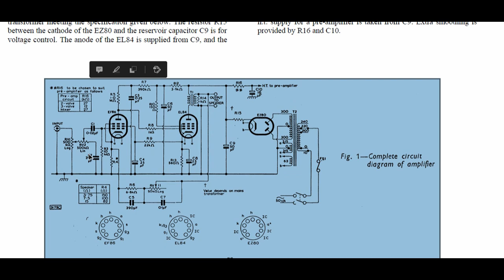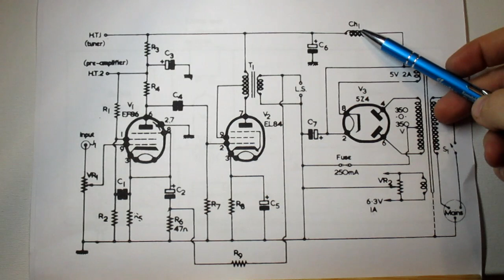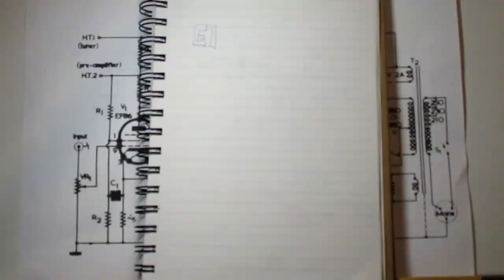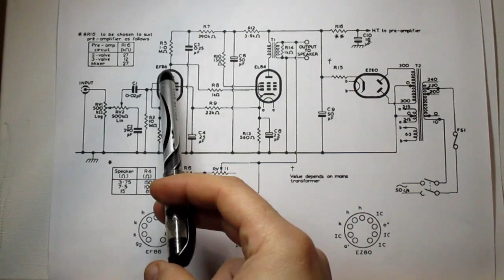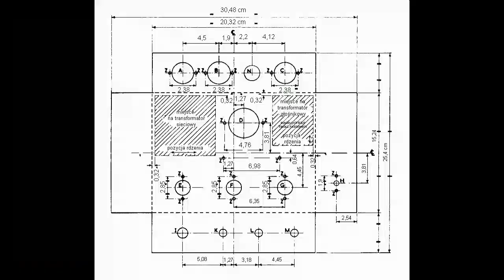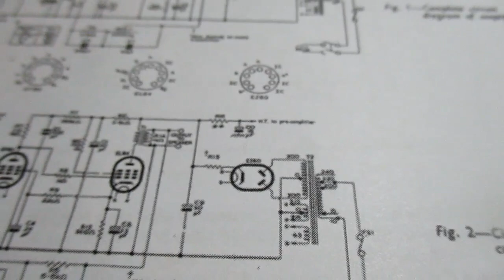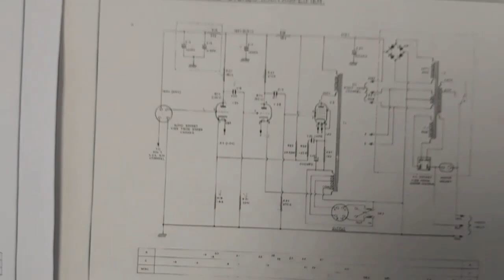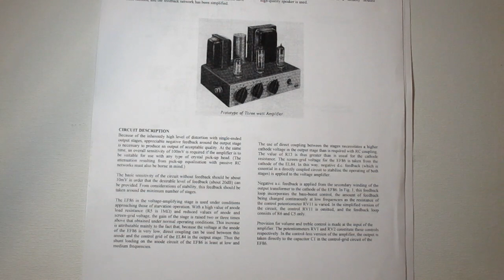Przykłady lampowych wzmacniaczy niesymetrycznych do DIY (#106)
UWAGA! Schematy! Czytaj opis, a zaoszczędzisz czas. Film przeznaczony dla osób umiejących czytać schematy i chcących zrobić sobie wzmacniacz lampowy asymetryczny.
W filmie omawiam kilka przykładów wzmacniaczy SE, głównie na EL84 i jeden na EL34. Celem filmu jest zapoznanie Widza ze schematami i sposobem interpretacji układu. Pierwszy wzmacniacz lampowy można złożyć w oparciu o jeden z tych schematów. Z tego powodu, że są dokładnie opisane nie powinny sprawić problemów.
Należy pamiętać, że ówczesne metody pomiaru zniekształceń nie pozwalały zmierzyć zawartość drugiej harmonicznej poniżej 5% w sygnale wyjściowym.
Podane układy były albo w produkcji komercyjnej, albo złożone przeze mnie jako DIY.

0:00 Wstęp.
3:34 Wzmacniacz SE 3W z lampą EL84 i transformatorem gł. UL. -schemat
10:37 Przykładowa konstrukcja obudowy
15:20 Wybór transformatora głośnikowego.
21:50 Wzmacniacz SE 3-3 Mullard z EL84 - schemat
30:42 Ten sam wzmacniacz z książki Masewicza
32:10 Uwagi montażowe do Mullard 3-3
33:25 Konstrukcja obudowy
42:26 Pye Mozart HFS 20 -schemat z lampą EL34 i ciekawym USZ w obwodzie katody i wtórnym uzwojeniem transformatora głośnikowego
49:57 Wzmacniacz 3 W na 6P14P omówienie układu z książki Masewicza
52:46 Wzmacniacz 3 W z książki Witorta na EL84 z regulacją barwy dźwięku
53:37 Wzmacniacz 2X3W z książki Witorta bez regulacji barwy

15:20 Kto jest zdolny, może rozebrać blachy trafa głośnikowego z układu przeplatanego i ułożyć je tak, by była szczelina (blachy E z jednej, a I z drugiej strony). Wtedy moc transformatora może być około 10W. Można też użyć transformatora toroidalnego, przykład niżej. Niemniej w stopniu asymetrycznym zdecydowanie lepszy jest układ z podzielonym obciążeniem jak we wzmacniaczu Pye.
Dlaczego brzmienie dzisiaj budowanych wzmacniaczy przez amatorów dobrego dźwięku z trudem dosięga jakości wzmacniaczy z epoki? Może szkopuł jest w tym, że amatorzy boją się doświadczeń z transformatorami głośnikowymi, bo korzystają tylko z dostępnej ubogiej oferty rynkowej. Transformator głośnikowy można zatrudnić jako element U(jemnego) S(przeżenia) Z(wrotnego).
Tych kilka przykładów podanych w filmie pozwala zorientować się, jak polskie podręczniki pomijały opis budowy i działania wzmacniacza mocy. Zdarzył się nawet błąd. Czy warto ignorować opis działania urządzenia przed jego złożeniem? Może to być przyczyną złego brzmienia wykonanego modelu, a tym samym krzywdzącej opinii o wzmacniaczu lampowym. Warto wiedzieć jak działa urządzenie, żeby móc w nim dokonać konkretnych zmian.
Nie promuję wzmacniaczy typu SE, są w eksploatacji bardziej kosztowne niż wzmacniacze PP o tej samej mocy. Tu nie chodzi tylko o cenę dodatkowych lamp, czy powiększenie zasilacza, czyli koszty budowy :) W związku z tym schematami wzmacniaczy przeciwsobnych zajmę się wkrótce.

Zaś wzmacniacz Mullarda 3-3 znajdziesz tutaj , a tutaj opis wykonania przykładowego modelu i możesz go zmodyfikować stosując transformator głośnikowy SE UL (asymetryczny stopień mocy ultra linear) np TTG-EL84SE. Bezpośrednie sprzężenie nie ogranicza basu. Zachęcam do zakupu trafa do pracy w układzie QUAD i zaaplikowanie go do Mullarda 3-3 (opornik upływowy siatki wpina się normalnie w obwód uzwojenia katodowego między uzwojenie, a katodę).
Pye Mozart HFS 20 tutaj (znajdziecie też w YT film z renowacji tego wzmacniacza na kanale Electronics Old and New by M Caldeira).
Reszta w podręcznikach Witorta i Masewicza.